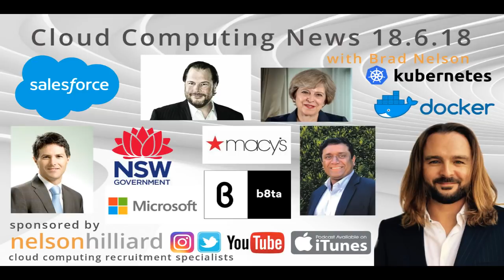W/C 18.6.18 News Cloud Computing Nelson Hilliard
CloudComputing and IoT News Highlights week commencing the 18th of June.